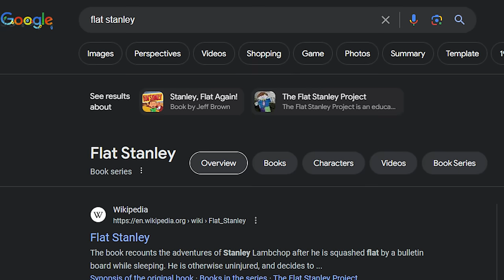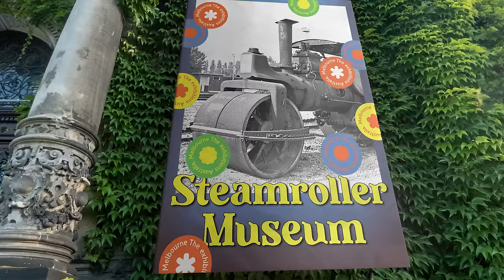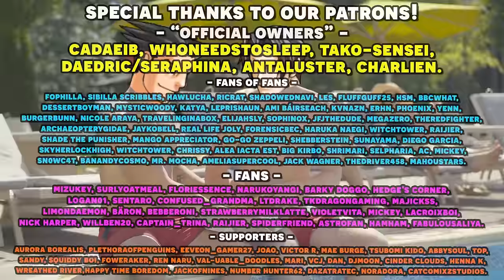Apollo Justice Ace Attorney with an Actual Lawyer! Part 13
Here's the 13th episode in our Apollo Justice Ace Attorney with an Actual Lawyer let's play series! We have our real lawyer to playthrough the Ace Attorney franchise and show us just how realistic the court system depicted in Apollo Justice Ace Attorney really is! As well as our professional voice actor voice all the roles! In this episode, we continue Apollo Justice Case 2! We continue our investigation, and find some clues that make it pretty apparent of someone's involvement. Also we find out some things about Wocky Kitaki!

Timestamps:
00:00 - Intro/Ads/Housekeeping
2:49 - Gameplay